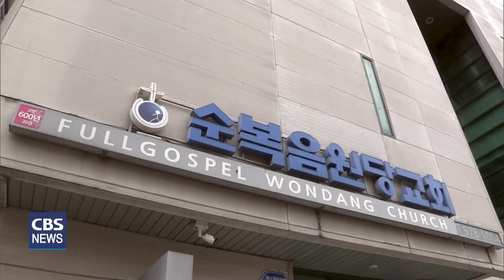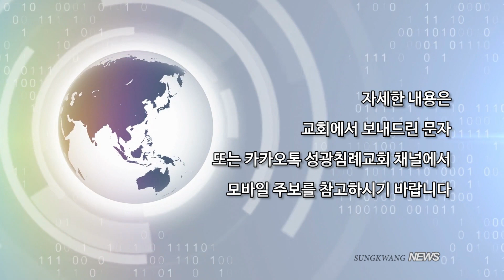Sungkwang Weekly News 2023.10.08. 가을맞이특별저녁기도회, 2023임직예배, 경기북부기독교총연합회기도의날, 총여선교회사랑나눔바자회 등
아나운서 박현영안수집사

행복이 시작되는 성광교회 유튜브채널에 오신 여러분을 환영합니다
본 교회는 개신교 정통교단인 기독교한국침례회에 속한 교회로서
유관재 담임목사와 함께 건강한 교회, 행복한 교인을 꿈꾸고 있습니다

[성광교회 등록 안내]
성광교회 등록을 원하시면 아래 방법 중 한 가지를 선택하여 등록해 주세요

1. 성광교회 모바일 등록카드 작성하기 (아래 링크 클릭)

2. 전화로 등록하기

성광교회 비전
첫째, 이 지역에 영향을 주고 감동을 주는 교회가 되게 하옵소서
둘째, 이 지역을 복음으로 변화시키는 교회가 되게 하옵소서
셋째, 세계를 품고 땅끝까지 주의 복음을 증거하는 선교하는 교회가 되게 하옵소서
넷째, 많은 교회들의 귀감이 되는 모델교회가 되게 하옵소서

성광교회 영성
용서와 용납, 감사와 나눔, 거룩한 갈망, 목숨건 열정

위치: 경기도 고양시 덕양구 화신로 317
헌금: 우리은행 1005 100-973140(성광침례교회)

행복이 시작되는 성광교회